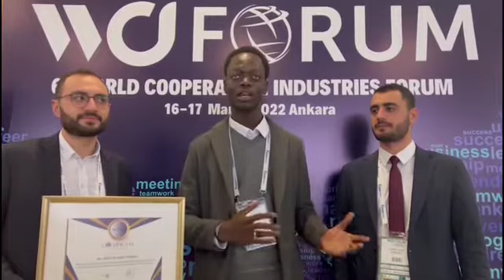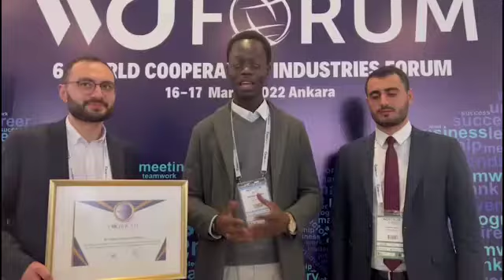MPLUS :PATRICE IKAMBA , MEILLEUR CONGOLAIS AU FORUM DES AFFAIRES EN TURQUIE AVEC UN CERTIFICAT.